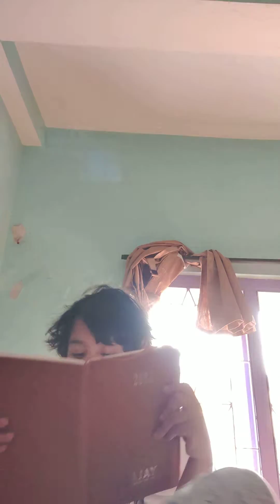telling a story I wrote gone wrong